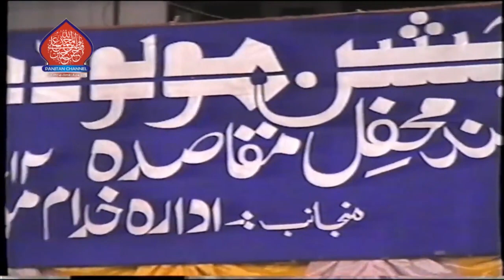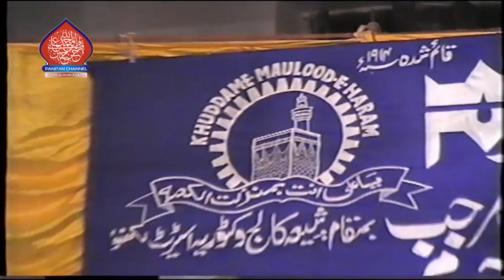Janab Waqar Sultanpuri Sahab Jashn e Mauloode Haram 2000